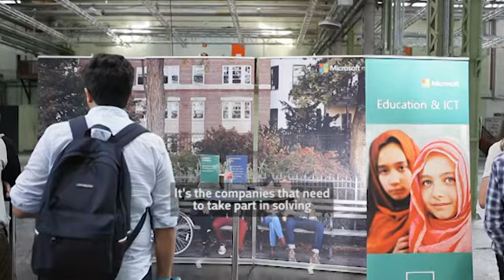UNLEASH 2017 kick-off